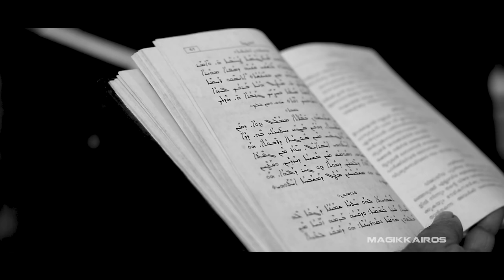Jackson Monichan & Anu Kuriakose Wedding Highlights - Indian Orthodox Wedding - Aug 25th 2019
Marriage Highlights of Jackson Monichan Pathilchirayil weds Anu Mary Kuriakose

Indian Malankara Orthodox Wedding

at St Thomas Orthodox Valiapally, Kalyan West - a Malankara Orthodox Syrian Church

Reception at St Thomas Cathedral Church, Kalyan West

Song 1
The Secret Place
Artist: Phil Wickham (featuring Madison Cunningham)
Album: Children of God
Licensed to YouTube by: [Merlin] Absolute Label Services, SME (on behalf of Fair Trade Services); CMRRA, BMI - Broadcast Music Inc., Music Services, Inc. (Publishing), LatinAutor, Essential Music Publishing, and 9 Music Rights Societies

Song 2
All Good
Artist: Capital Kings, Hollyn
Album:All Good
Licensed to YouTube by: [Merlin] MAC BLK (on behalf of Gotee Records); LatinAutor, ASCAP, Capitol CMG Publishing, and 7 Music Rights Societies